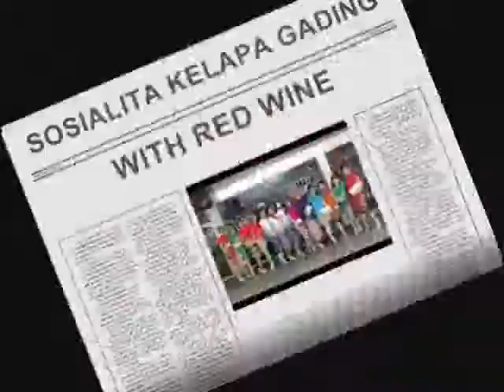Redwine Shoes & Bags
RED WINE® Shoes & Bags,  adalah  merek dagang sepatu dan tas import original. Berdiri sejak 2006, dengan berlandaskan Keyakinan, Kejujuran, Komitmen serta Pelayanan yang prima kepada Pelanggan, RED WINE® sudah menjadi merk yang dikenal baik dari segi fashion maupun kualitas. Fashionable and Elegant! merupakan  image  fashion dari setiap produk RED WINE®. Dengan produk  RED WINE®, Pelanggan akan tampil sexy dan mempesona, tanpa melunturkan  sisi kesopanan dan keindahan  alami. Sepatu, tas, dompet, gesper dan segala macam aksesoris pendukungnya selalu hadir up-to-date  dan hidup dari ide-ide Pelanggan. KESETIAAN  DUA ARAH (PELANGGAN – RED WINE®) senantiasa dibina demi terwujudnya  RED WINE® Lovers dimana-mana! Untuk  itu, berbagai  macam fasilitas disediakan oleh RED WINE® demi memenuhi kebutuhan Pelanggan dari berbagai segmen. PRIORITY CARD adalah fitur discount online yang merupakan salah satu keunggulan yang sangat diminati Pelanggan.

Get here Shop everywhere!

Adalah slogan yang ditanamkan  agar setiap  pelanggan  dapat menggunakan Priority Card untuk berbelanja di setiap outlet RED WlNE®, tanpa  harus melakukan claim/penukaran voucher apapun, setiap saat! Bahkan, kejutan discount extra ULTAH selama 15 hari akan membuat setiap Pelanggan  terpesona!  Value: Trust in God; Service with Heart and Sincerity; Act with Integrity, Commitment, Empowered and Self-confidence; Think One Step Ahead and Outside the Box.